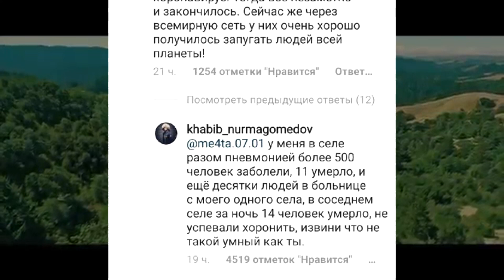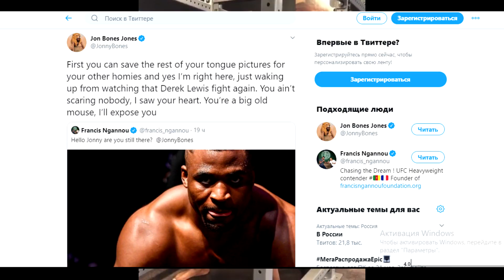ПУТИН ПОЗВОНИЛ ХАБИБУ И ВЗЯЛ ЛЕЧЕНИЕ ОТЦА ПОД СВОЙ КОНТРОЛЬ | ХАБИБ ЖЕСТКО ОТВЕТИЛ ФАНАТУ